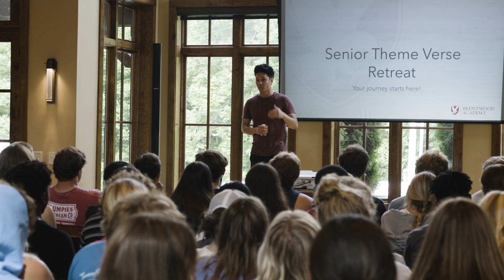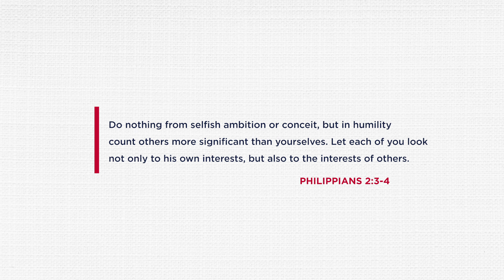Brentwood Academy Senior Theme Verse Retreat 2022